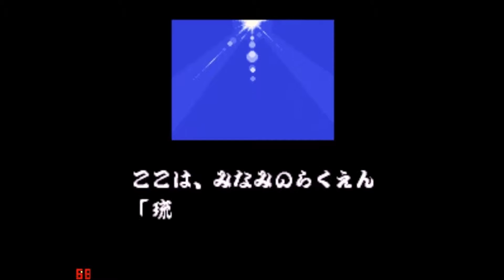Ganbare Goemon 2- One Off! (David Show)